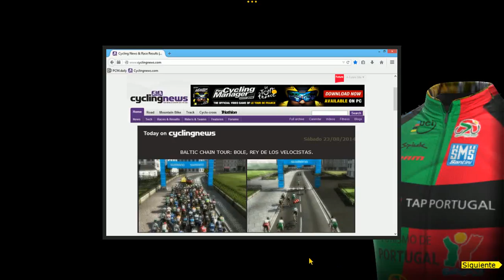196.PCM 2014 Modo Carrera | Baltic Chain Tour 2014 | Etapa 5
Baltic Chain Tour 2014 |  Etapa 5